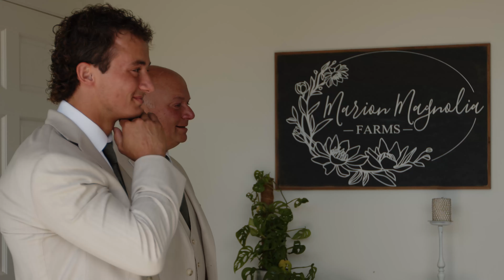Cara & Maxwell Vos // September 2nd, 2023 | Marion Magnolia Farms - Cassopolis, MI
TDR Media Wedding Films | Capturing Your Love Story in Motion 🎥✨

TDR Media, we specialize in creating cinematic wedding films that beautifully capture the essence of your special day. Our approach is to blend candid moments with artistic storytelling, preserving the genuine emotions, details, and memories that make your wedding unique.

Every love story deserves to be told in a way that’s timeless and personal. Using a mix of creative techniques and stunning visuals, we ensure that your wedding film reflects the joy, love, and connection you share.

📍 Available for weddings nationwide.